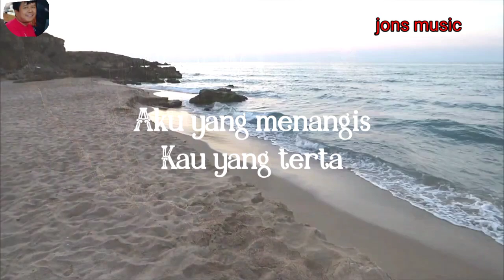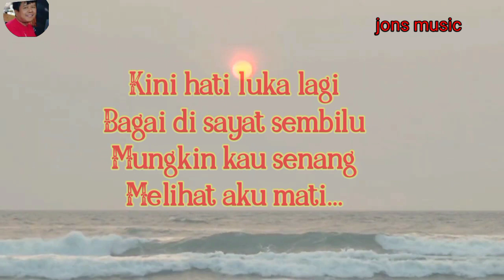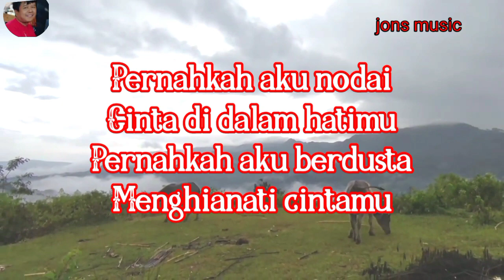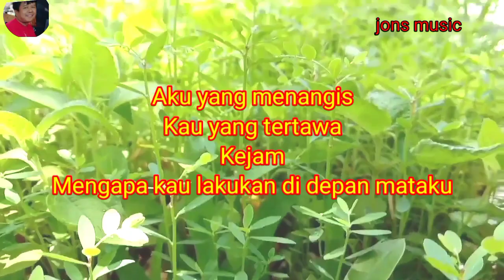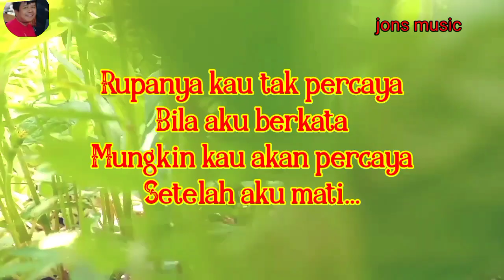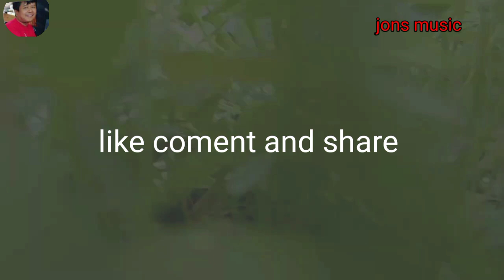perasaan || Leo Waldi || karaoke dangdut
sungguh kejam .dia bermain cinta didepan kekasihnya.,memang perasaan kalau sudah mati tak lagi melihat kebaikan.
perasaan lagu  yang dipopulerkan oleh penyanyi dangdut Leo waldy.
cover @Jonsmusic